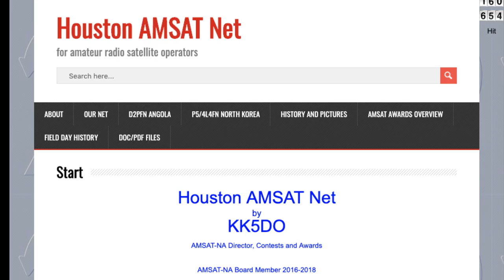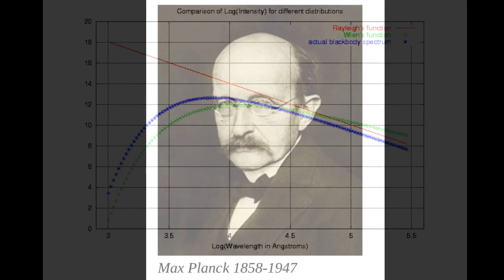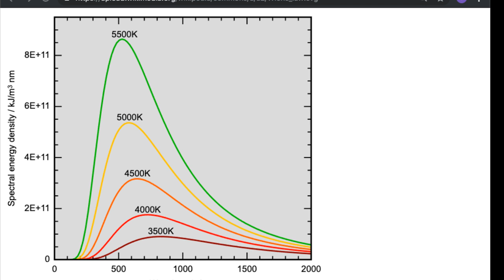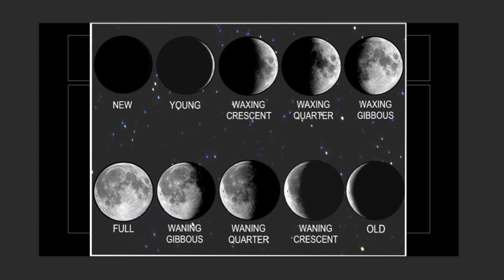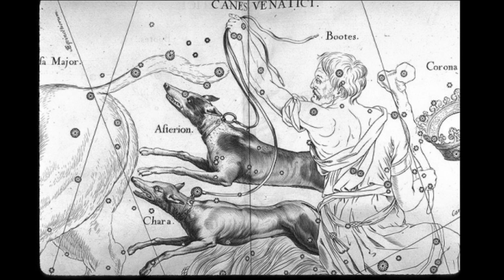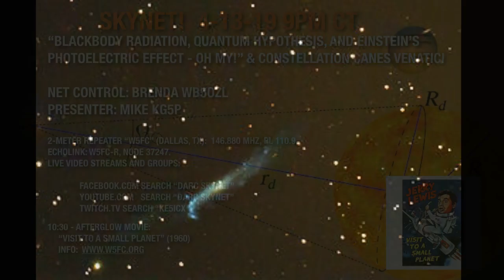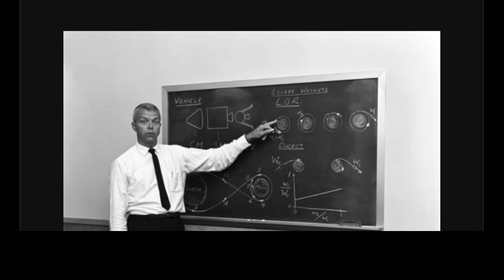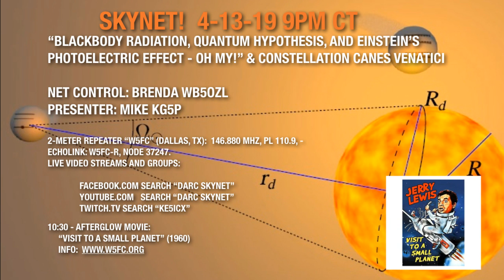Skynet 4-13-19 "Blackbody Radiation, Quantum Hypothesis and Einstein's Photoelectric Effect - Oh My!